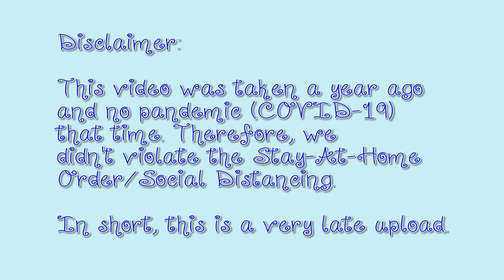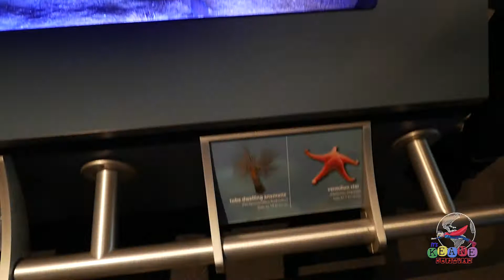Keane and Friends went to Aquarium of the Pacific | Late Upload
Finally I am able to upload a video with my friends. Last year before the pandemic, we went to the Aquarium of the Pacific. Hope we can go back again.